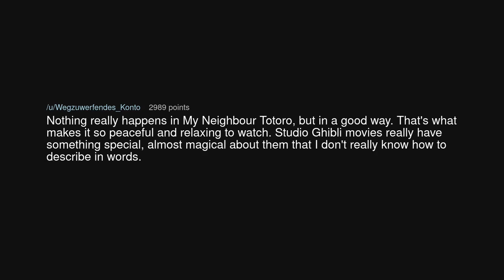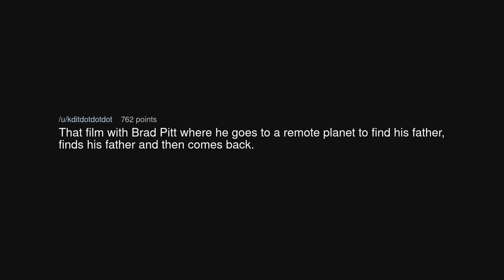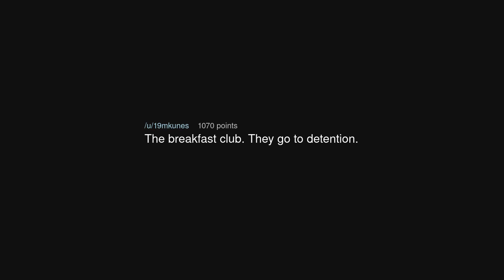Which film can be summed up as 'nothing really happens'?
Which film can be summed up as 'nothing really happens'? (r/AskReddit)

Source: Swimming-Bee-9535 on Reddit (link removed at the insistence of YouTube)